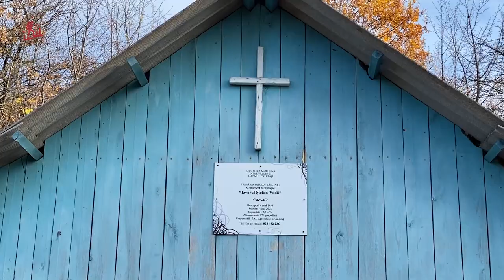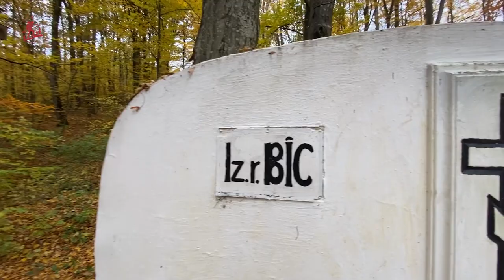Călătoriile cu Gust îndeamnă să-ți notezi pe harta ta turistică un nou traseu Vălcineț - Temeleuți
Călătoriile cu Gust îndeamnă să-ți notezi pe harta ta turistică un nou traseu de toamnă. Este vorba despre "Vălcineț - Temeleuți, raionul Călărași" - un tur care poate fi parcurs pe jos, în doar 2-3 ore, unde faci un popoas prin podgorii și un pic-nic prin poiana de fagi. Te ghidează legendarul Sprincean Andrei, cel care știe să te surprindă prin entuziam și locuri.